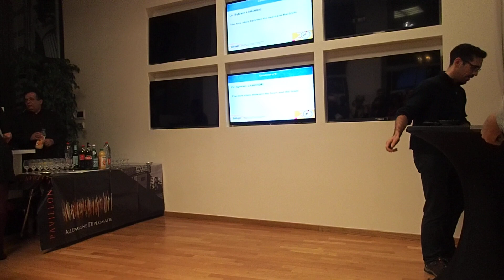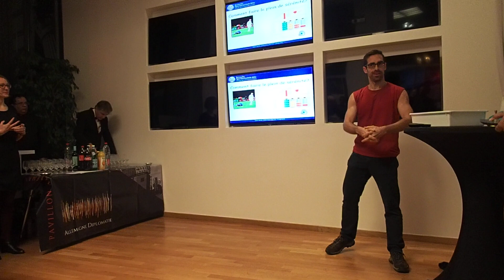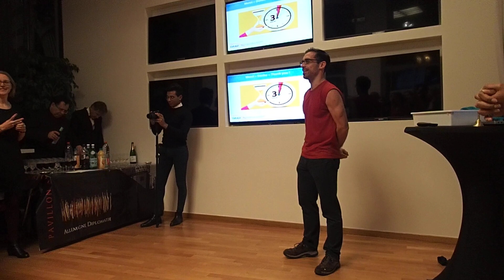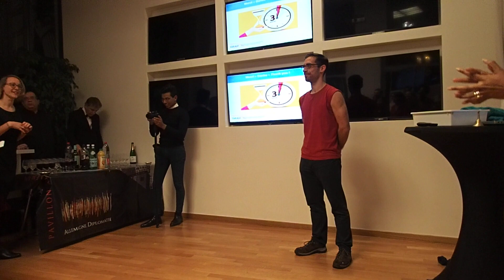Science Slam DAAD - 24.01.2019 - Public Prize! Sylvain Laborde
Science Slam DAAD - 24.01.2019 - German Embassy in Paris

This talk won the Public Prize of the Science Slam!

Sylvain Laborde

The love story between the heart and the brain

3 methods to fill your serenity tank:
1) slow paced breathing
2) touch
3) diving reflex